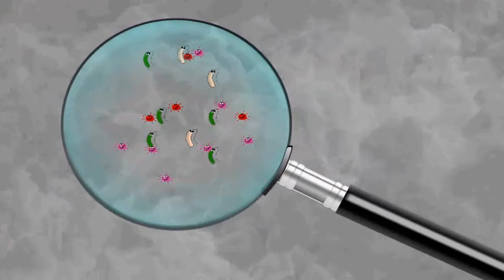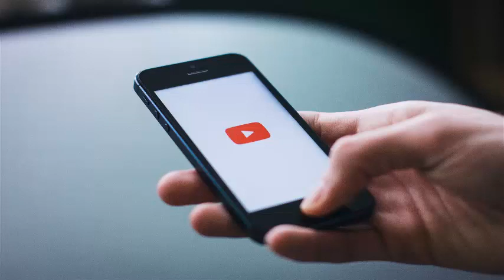Hong Kong prepare a booth to eradicate corona virus.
Hello, friends, I am a YouTuber and I bring news and informative videos on a daily basis on this channel.

In this video, I would like to tells you about some new thing in Hong Kong.
Hong Kong prepares a booth to eradicate coronavirus.
They claim that this booth eradicates corona and any other virus within forty seconds.
First, you enter in this booth your temperature has checked.
Next, some neno needles and a spray killed the virus.

Hong Kong set this booth at the airport.

for the Facebook page...

for block porn sites...